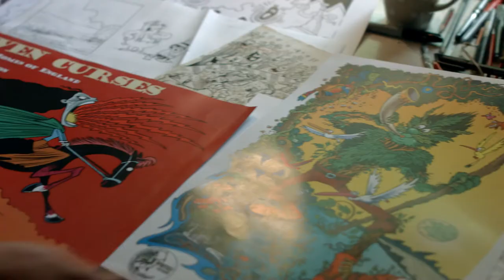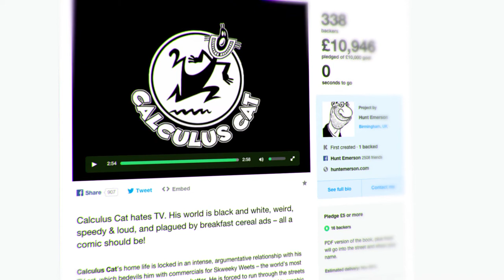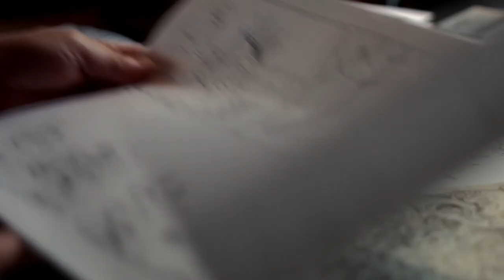How to make a comic with Hunt Emerson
Hunt Emerson is a comics artist and cartoonist who's been drawing comics since the early 1970s. He is perhaps best known for his work in The Beano and for underground publisher Knockabout comics.